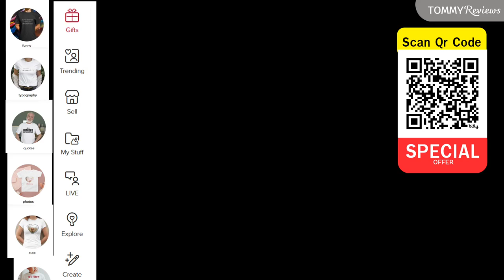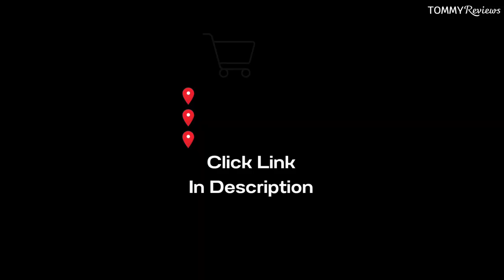👉 Review Bonus Dad 5 Photo T-Shirt - SPECIAL OFFER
Hey, YouTube FAM! 🌟 Welcome back to the channel! Today, I've got something super special to share with you – the Bonus Dad 5 Photo T-Shirt! 📸👕 Now, we all know how important our bonus dads are, right? They bring that extra dose of love and laughter into our lives, and what better way to celebrate them than with a personalized tee that tells their unique story?

👉 Scan Qr Code - SPECIAL OFFER

Picture this – a rad shirt featuring not one, not two, but FIVE epic photos that capture those unforgettable moments with your bonus dad. Whether it's family vacations, game nights, or just goofing around in the backyard, this tee is a heartwarming tribute to the amazing bond you share.

In this video, I'm gonna walk you through the process of creating your very own Bonus Dad 5 Photo T-Shirt. It's easy, it's fun, and it's the perfect way to show your appreciation for the unsung heroes in our lives. Plus, who doesn't love a custom piece of clothing that's as unique as the memories it holds?

Let's spread the love, one Bonus Dad T-Shirt at a time! 💙